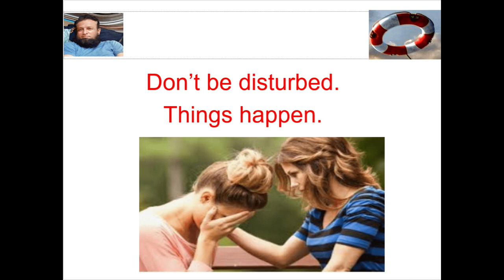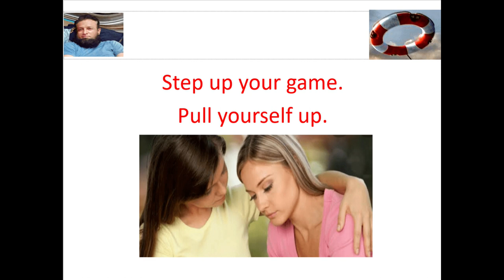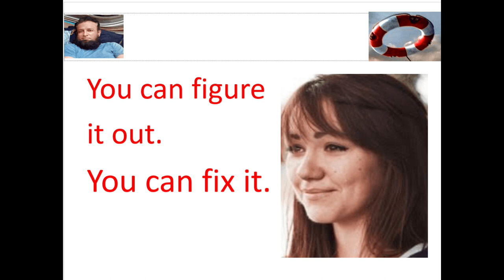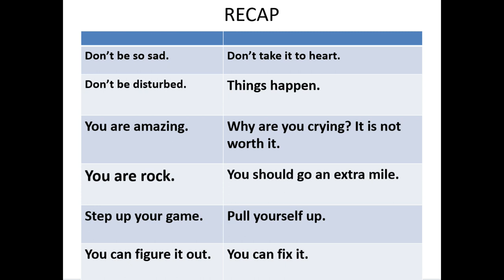EXPRESSIONS TO CONSOLE \\\ (LECTURE-28)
grief,how to help someone who is grieving   what to say to someone who is grieving. what to say when someone dies. how to comfort someone who has lost a loved one. how to comfort someone who is greiving. how to comfort someone who is grieving. how to look after someone grieving. how to comfort someone. what not to say to someone who is grieving. grief support. stages of grief. grief: how to help someone who’s lost a parent. grief and loss. how to help someone grieving